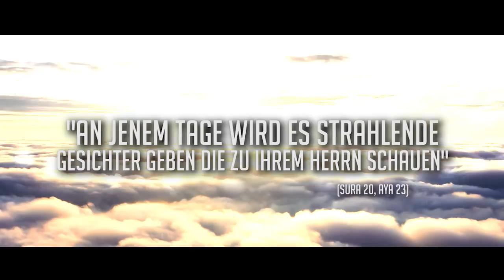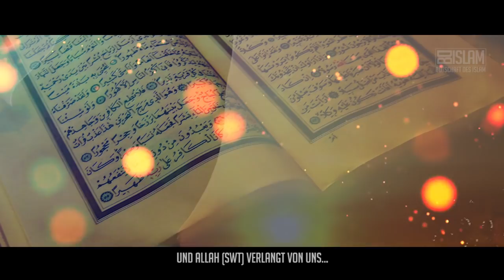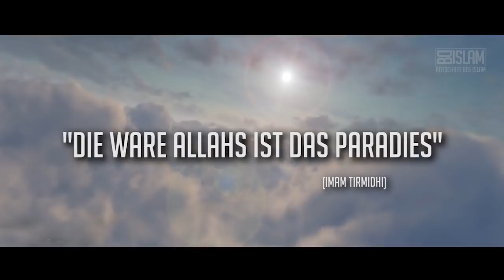Ist das PARADIES etwa so billig!? ᴴᴰ ┇ Worte zum Nachdenken ┇ BDI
Egal was für ein gewaltiges und schönes Haus du bisher gesehen oder dir vorgestellt hast. Dein Haus im Paradies wird alles übertreffen. Das Paradies entzieht sich unserer Vorstellungskraft...